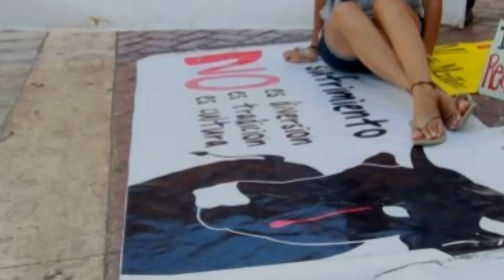Woman Sticks 2500 Needles Into Her Back In Anti-Bullfighting Protest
Meet the anti-bullfighting campaigner who had a world record 2,500 needles stuck in her body as part of her bid to have the sport banned in her home country.

Traditionally, a bullfight involves the matador, or chief performer, killing the animal by impaling it with a sword after a period of taunting it in front of spectators.

But Fanny Pachon, 35, who considers the sport barbaric and cruel, is determined to get it banned in her home nation of Colombia, where she still lives.

As a symbolic gesture of unity with the tortured animal, Fanny decided to allow her own body to be pierced, not by spears, but by 2,500 needles.

She also had a tattoo showing the bloodied head of a bull inked on her arm.

Fanny said: "Me and my colleagues tried for years to get proper exposure to a campaign against bullfighting but it seemed to fall on deaf ears. "

She added: "We realised we need to do something significant as there are two important dates on the bullfighting calendar coming up here soon."

According to Fanny, she decided to take more extreme action after her protests in the city of Cartagena, in the Bolivar region, failed to yield results.

In addition, she has challenged matadors to go through the same process, saying: "Torero, if you are so brave, I dare you to feel what the bull feels."

The needle protest was carried out in front of the City Hall, where a petition had earlier been submitted calling for a ban on bullfighting.

Colombian media say Fanny has broken the Guinness world record for a person with the highest number of needles in her body as the previous holder managed 2009.

She said: "I am not really interested in the records, I am only interested in helping the animals."